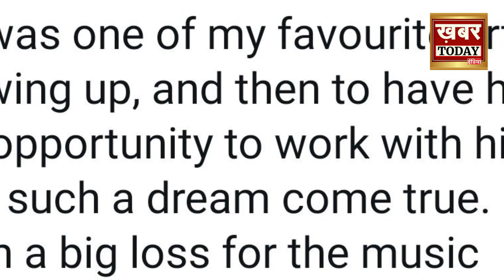Khabar today अब तक की बड़ी खबरें Top News Today Breaking News Hindi News Latest News 10 april 2021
Khabar today  अब तक की बड़ी खबरें  Top News Today Breaking News Hindi News Latest News 10 april 2021 bengal eletion